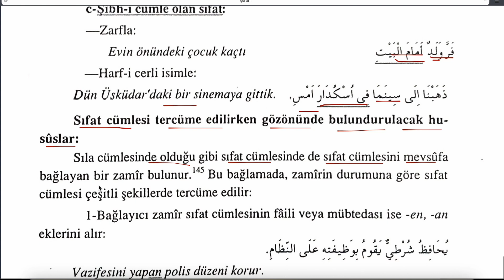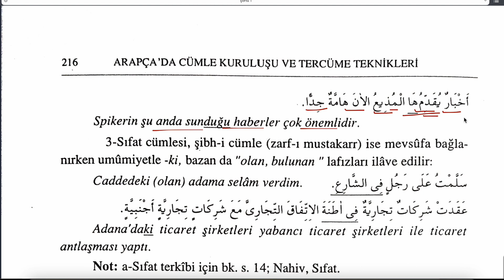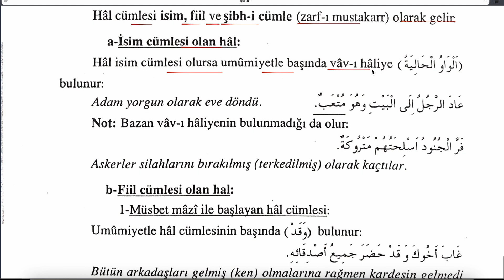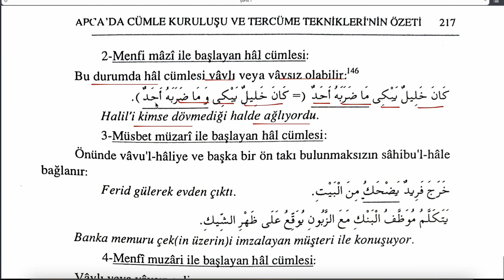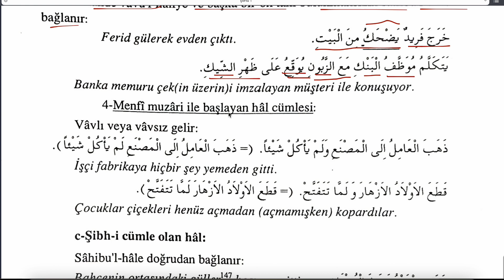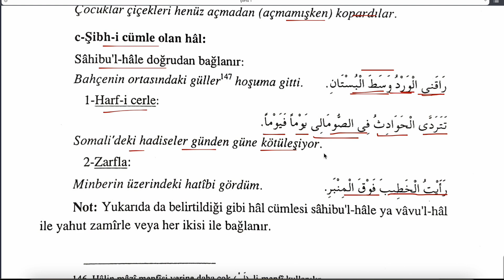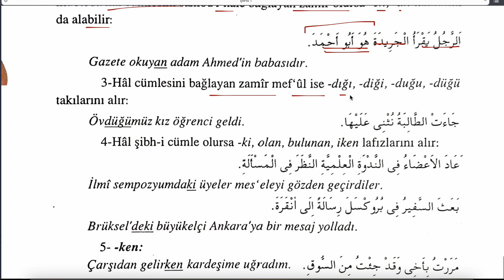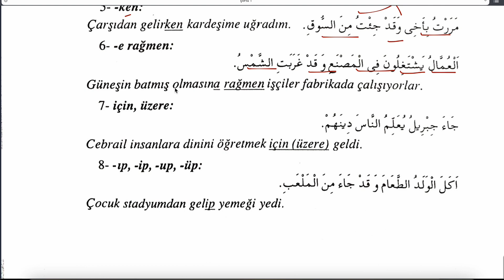ARAPÇA CÜMLE KURULUŞU VE TERCÜME TEKNİKLERİ 39 (M.Meral Çörtü)